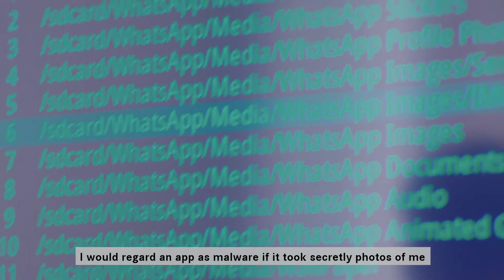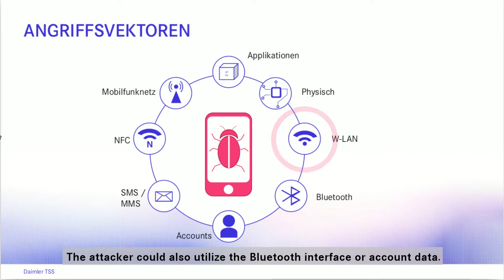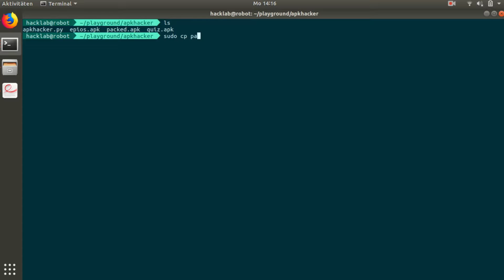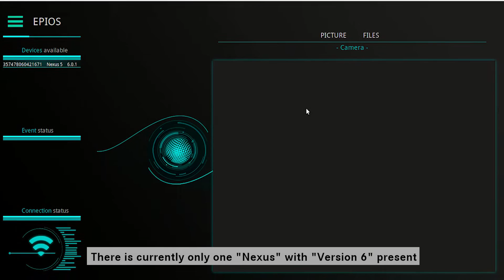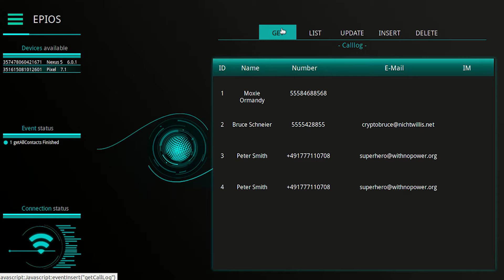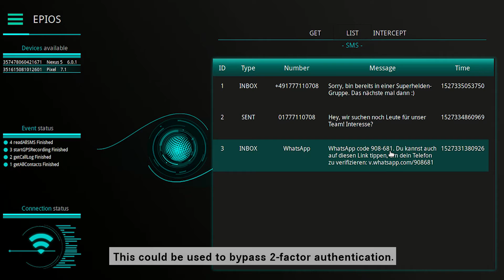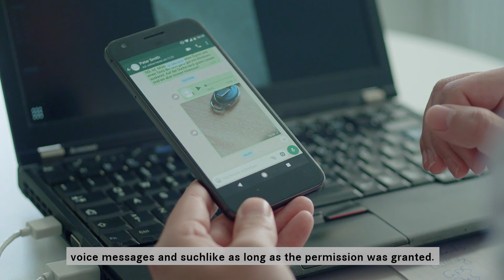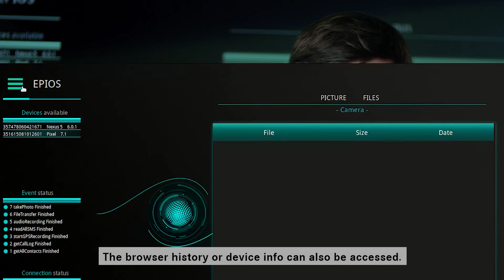Moderne Smartphone Malware - Wie sich Schadsoftware Zugriff auf Deine Handydaten verschafft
Unser Kollege Roman setzt sich mit dem Begriff "Smartphone Malware" auseinander und zeigt Euch, wie Schadsoftware auf Euer Handy gelangen kann und sich Zugriff auf Videos/Bilder, WhatsApp-Nachrichten, Kontaktdaten und Eure Kamera-Funktion verschafft.